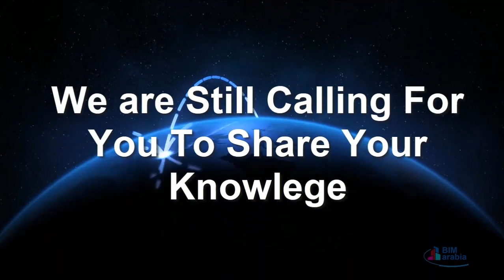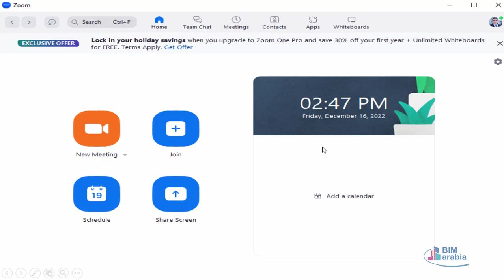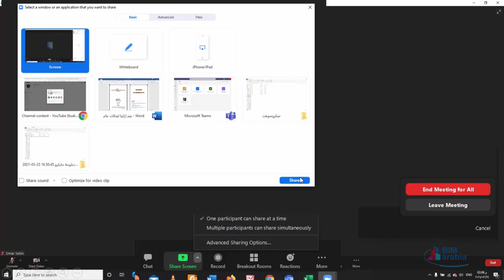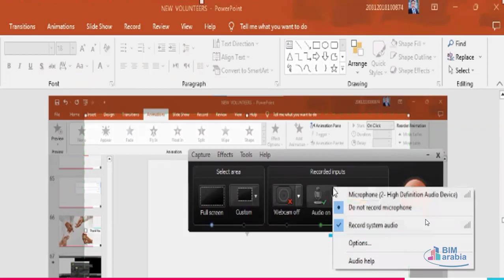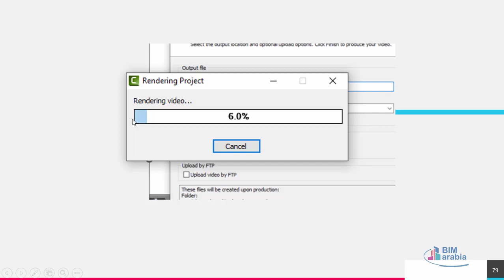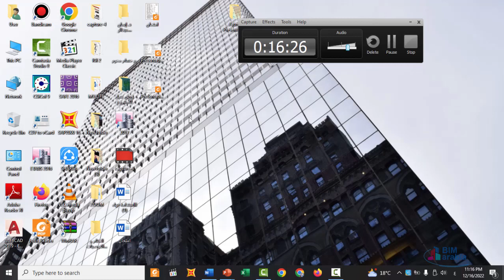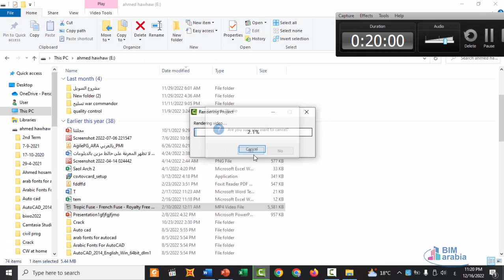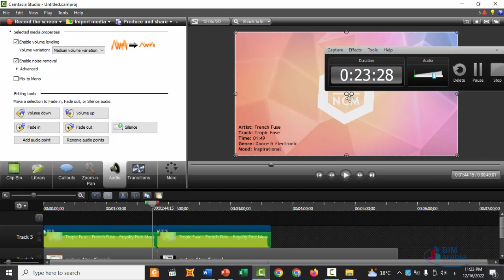How To record in Computer Using Zoom & Camtasia 8